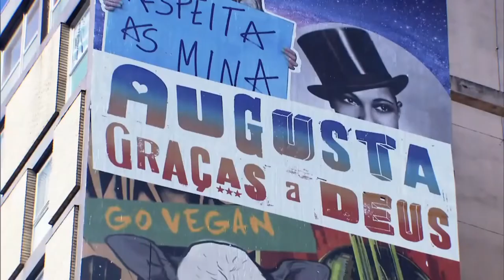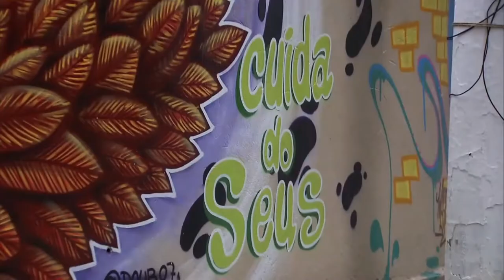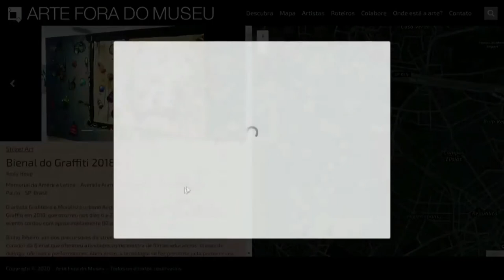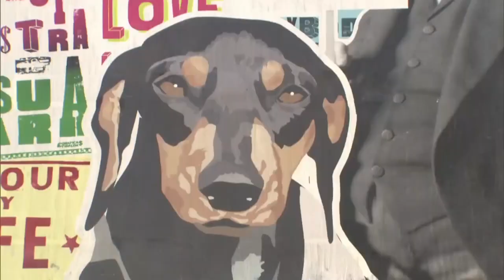Matéria do Arte Fora do Museu no Antena Paulista.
O Arte Fora do Museu, é um projeto de mapeamento de obras de arte que estão no espaço público da cidade. No ar há dez anos, a ideia inicial era fazer um catálogo de cem obras que estão na rua, como acontece numa exposição de arte em um museu. Mas o acervo foi crescendo com a inclusão de outras peças nas ruas paulistanas e de outras cidades pelo mundo, especialmente com a colaboração dos usuários. Para contemplar a demanda que surgiu com a pandemia, o site foi reformulado para exibir as quase 2.000 obras catalogadas em seu sistema, de mais de 500 artistas.

Edição de 16/08/2020 Globoplay